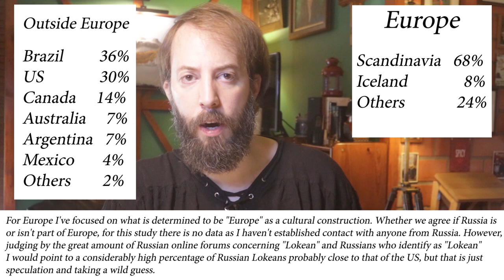Lokean: The Transcending Fires of the Trickster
Lokean. To become the transcending force of the Trickster Loki. A brief look into this modern spiritual manifestation.